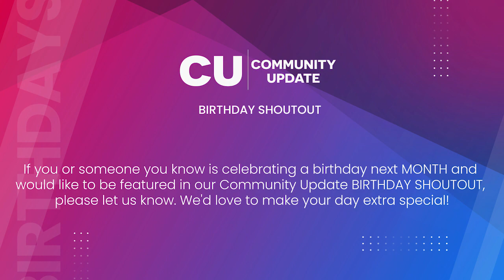October Birthday Shoutouts!